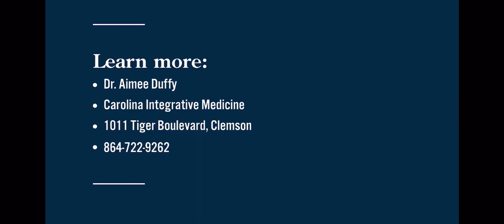Why do I feel like a Zombie?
Dr Aimee Duffy of FOX Carolina Access Carolina: 5 Reasons you may feel like a ZOMBIE

1. Zombies don’t sleep 😴

2. Zombies only eat brains 🧠 - not a very balanced diet  🥦 🍓 🍎 🫑 🍊 🍌

3. Zombies don’t drink water 💦

4. Zombies don’t talk 💬 💭 ❤️

5. Zombies don’t hug 🤗